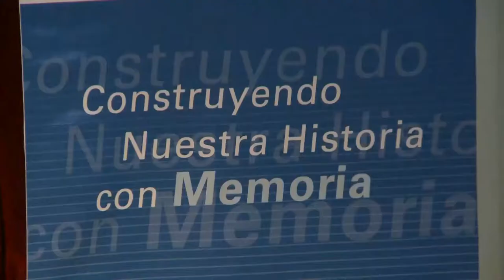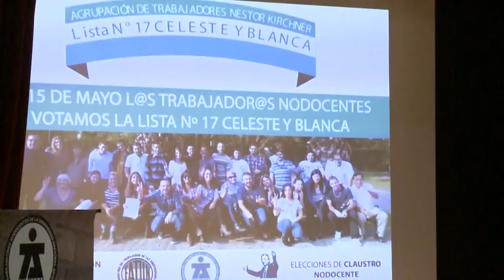Lanzamiento de los candidatos de ATUNAJ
El martes 9 de mayo en el auditorio de nuestra universidad se realizó el lanzamiento de los candidatos a elecciones de la Asociación de Trabajadores Nodocentes de la UNAJ (ATUNAJ) y elecciones de Claustro.